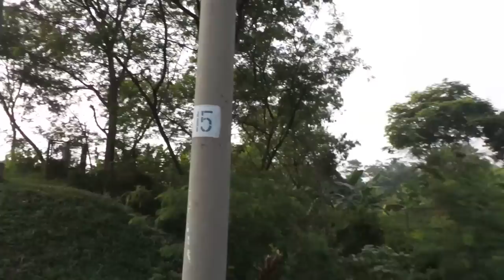MENGUAK MISTERI TOL CIPULARANG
Menembus batas Ghaib,
kami bersinggungan langsung dengan daerah ini ... perbukitan Hejo

Dalam perjalanan ke Bandung ... para Supranaturalis
dan sengaja ingin mendapatkan fenomena

kami mendapatkan hantaman energi di KM 92-93

membuat kami jackpot (muntah) dengan sukses
dan mobil kami harus menepi terdiam beberapa saat

sisi mistis ... sisi misteri
dan dalam frekuensi kami. dalam doa
untuk tempat ini

semoga aman ... minim dari kecelakaan

* Bagi yang sensitif ... Video ini menyebabkan mual ... pusing
dan bisa jackpot aka muntah

Yang mengalami ... segera wudlu ... bersihkan badan